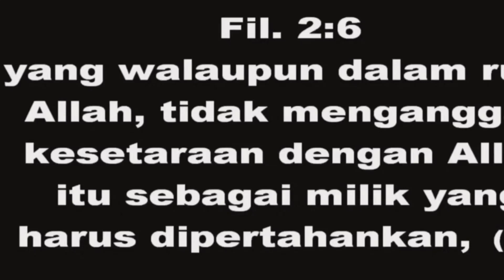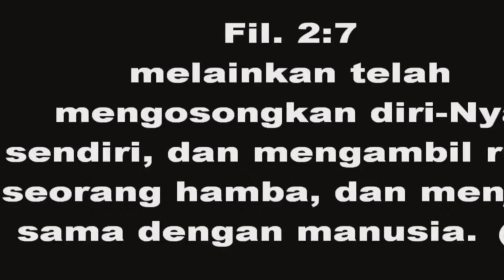rohnya Paulus ada pada hamba ini